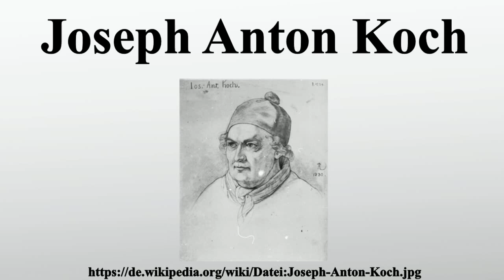Joseph Anton Koch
Vielen Dank für Ihre Unterstützung:

Joseph Anton Koch war ein österreichischer Maler der Biedermeierzeit.

Bild-Copyright-Informationen
Urheber Info: Theodor Rehbenitz (* 2. September 1791 in Borstel (Holstein); † 19. Februar 1861 in Kiel)